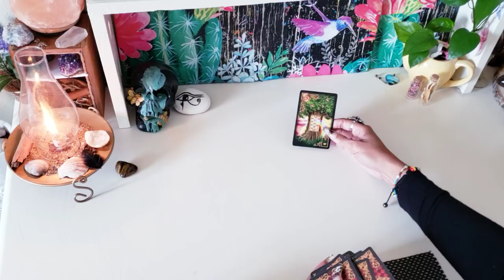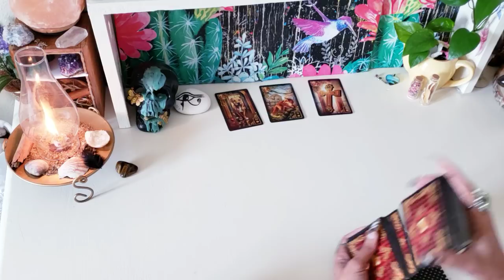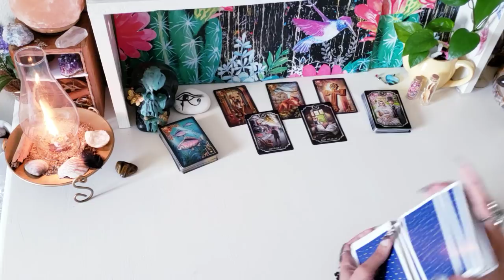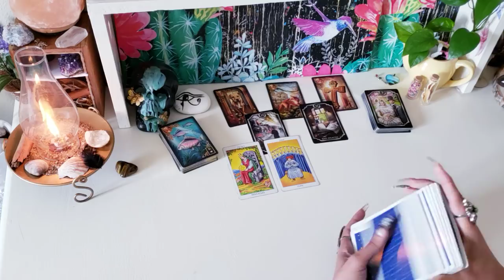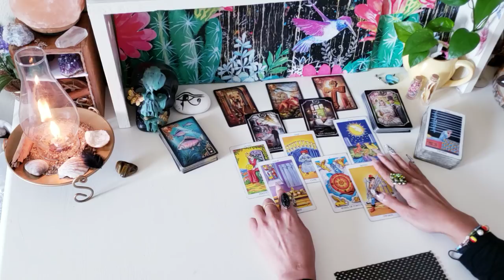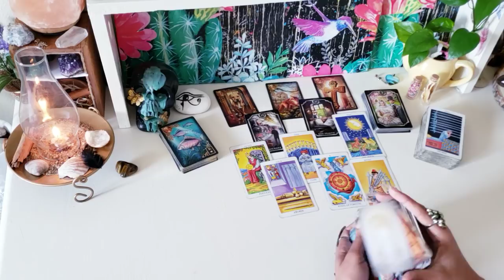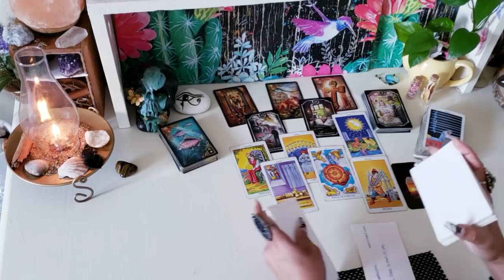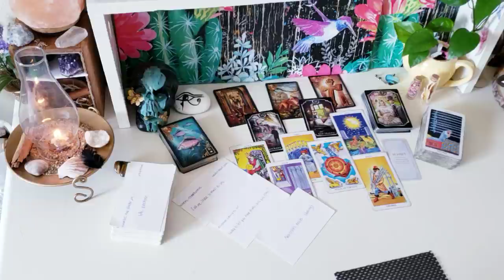What Are They Not Telling You? Recovering Narc?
🔮Personal Tarot & Oracle Readings Available🔮:
Mini Reading
Financial Reading
SoulMate Reading

🦚I'm a Libra Sun, Moon. Aries Rising. Scorpio Venus. Undercover lightworker seer